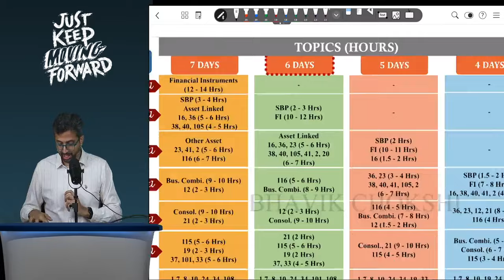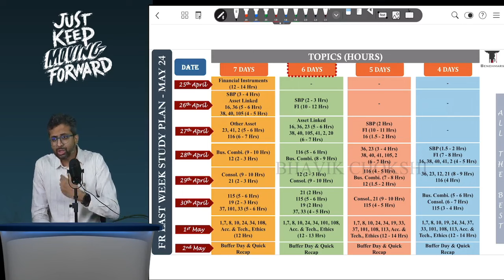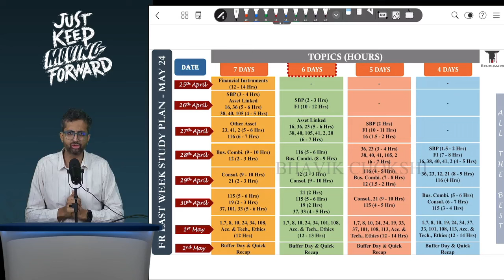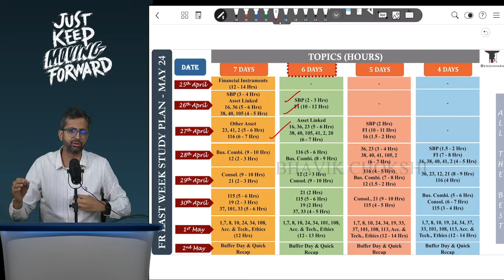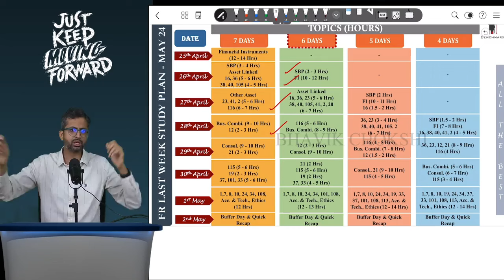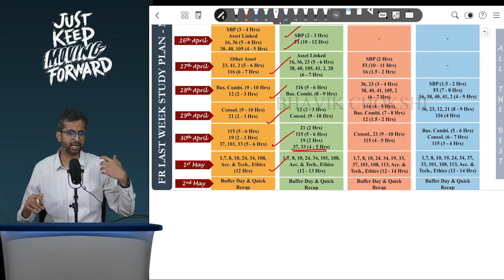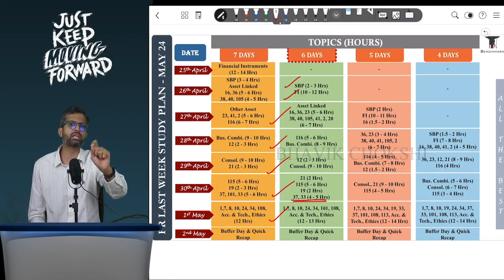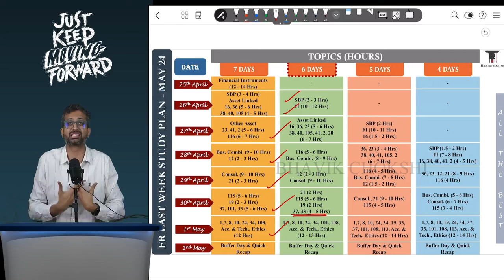FR Last Week Pre Exams Study Plan | Hour-wise, MCQs, Sequence, etc. | May 24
(CA BHAVIK CHOKSHI - Final FR/AFM)

As you dive into your exam preparation, remember that every moment of hard work brings you closer to success. Embrace the challenge with confidence and enthusiasm, knowing that your efforts will pay off. Believe in yourself, trust in your abilities, and stay focused on your goals. You've got this! Keep pushing forward, stay resilient, and let your determination shine brightly as you conquer each subject. Good luck, and may your efforts yield the rewards you deserve.